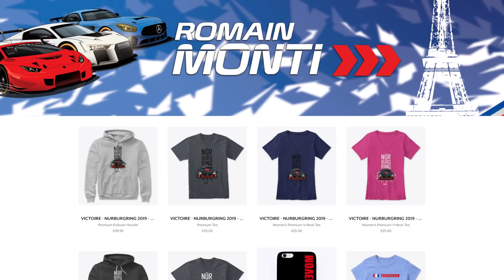Essai Lamborghini Huracan STO | PRENEZ MON ARGENT !!!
Photo de miniature: Yannick Parrot

🎤  MON EQUIPEMENT AUDIO/VIDEO 🎥

GoPro Hero 9 Black
Sony A7 III
Objectif 50mm f1.8 Sony
Cartes SD Sandisk 128go

🎤  Audio
Micro barette-dictaphone
Micro cravate pour mettre dans le casque
Enregistreur son pour brancher le micro casque

Accessoires
Pour transporter et protéger les GoPro 9
Chargeur externerne et batteries supplémentaires GoPro9
Disque dur externe 2to antichoc

🕹️ MON SETUP SIMRACING 🏎️

➥ Ecran Samsung 32’’ incurvé, 144hZ
➥ Unité Centrale
• Processeur Ryzen 7 5800x
• Carte graphique ASUS GeForce ROG STRIX RTX 3070 8G GAMING
• Memoire 2x16go Crucial Ballistix 3600mhz
• SSD Kingston A2000  2x1 To Nvme
• Alimentation Asus ROG Strix 750w
• Carte mère Asus Strix B550i Gaming
• Boitier Asus Rog Strix Z11

➥ Chassis JCL NEW V2 noir
➥ Casque Hyper X cloud alpha
➥  Base - ClubSport Wheel Base V2.5

Le sport-automobile doit être réalisé dans un cadre professionnel, accompagné de professionnels: circuits homologués, organisateurs, moniteurs, assurances, etc...